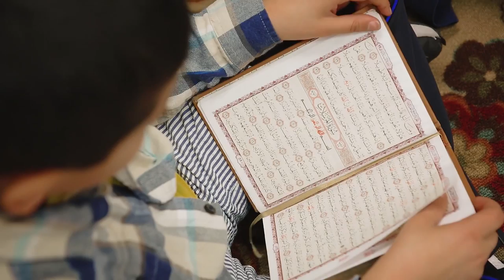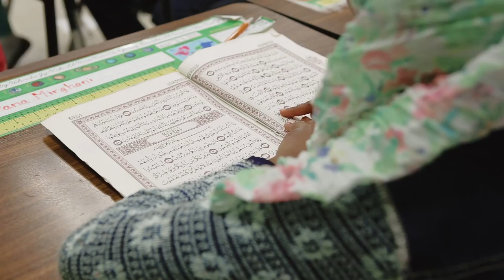Granada Islamic School 2015 FINAL HD